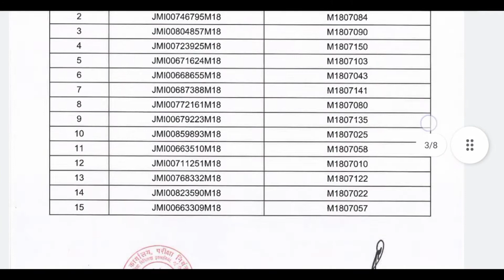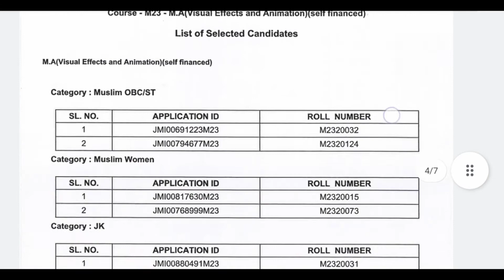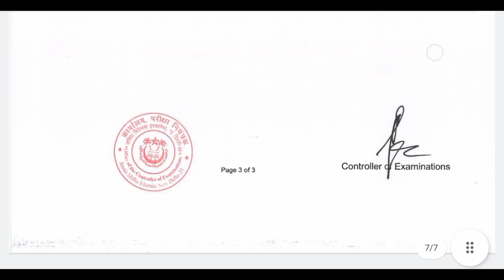JMI Media Governance Cutoff 2021|JMI MA Dev Com.Cutoff 2021|JMI Visual Effect& Animation Cutoff 2021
-Jamia Millia Islamia M.A Media Governance Entrance Cutoff 2021.
- Jamia Millia Islamia M.A Visual Effect and Animation Entrance Cutoff 2021.
- Jamia Millia Islamia M.A Development Communication Entrance Cutoff 2021.
- Jamia AJK MCRC Result 2021.